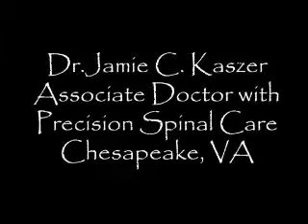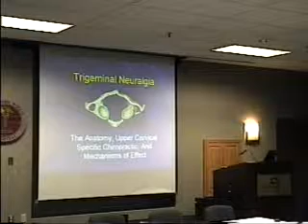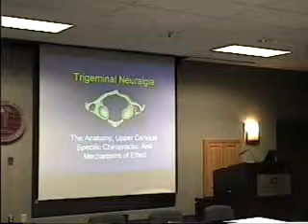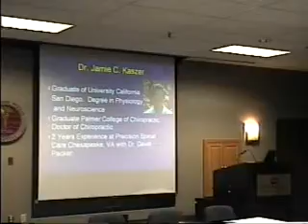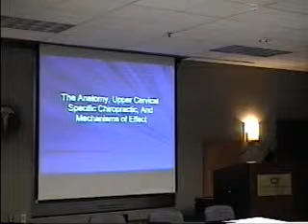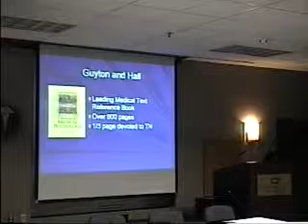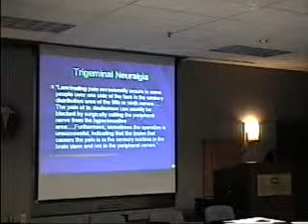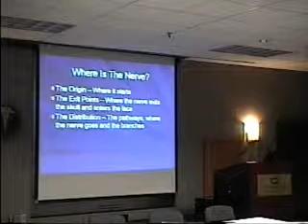Trigeminal Neuralgia Pain Relief and NUCCA Chiropractic 1of7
Part 1 of 7 A presentation by Dr. Jamie Kaszer given to the Trigeminal Neuralgia Support Group in Richmond, VA on May 10, 2007.  Presentation was titled: "Trigeminal Neuralgia: The Anatomy, Upper Cervical Specific Chiropractic, And Mechanisms of Effect.".  Part 1 of 6